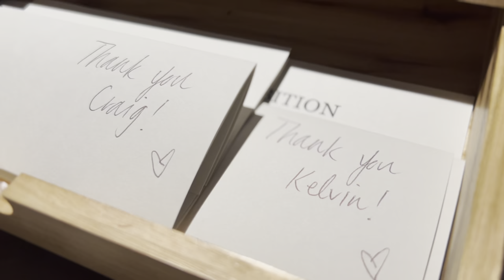Exhibition Restaurant - Brisbane Dec 2022